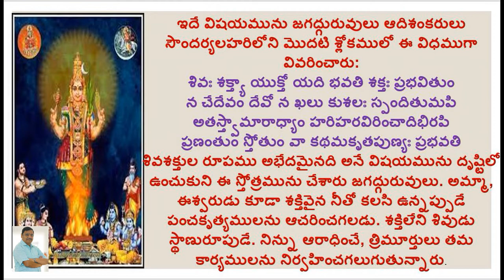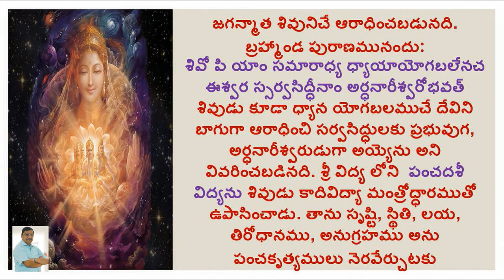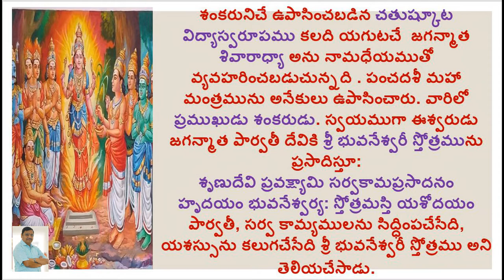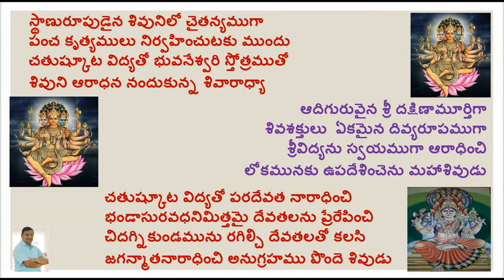SIVARADHYA/LALITHA SAHASRA NAMAM/1000 NAMES OF GODDESS LALITHA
Hi

ABOUT THIS VIDEO:
1000 NAMES OF  GODDESS LALITHA
SIVARADHYA